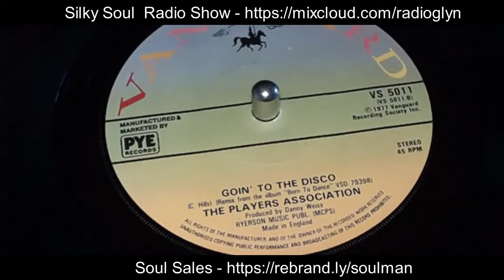The Players Association - Turn The Music Up + Goin' To The Disco - Vanguard - boogie